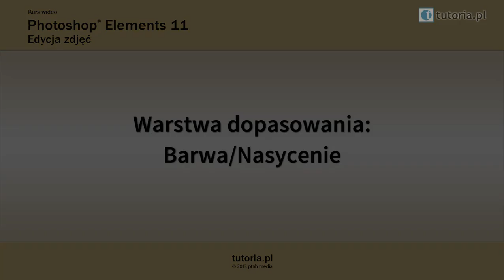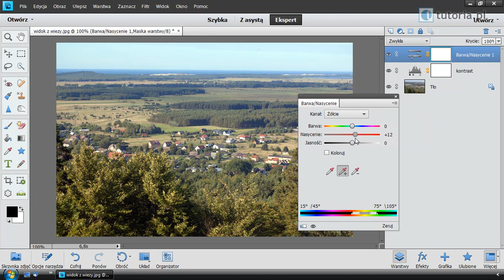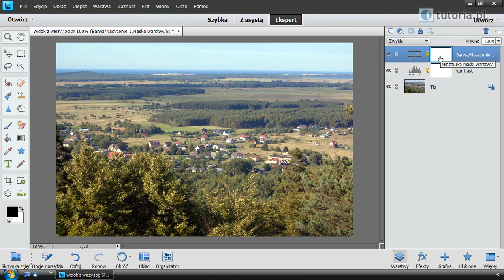Warstwa dopasowania: Barwa / Nasycenie